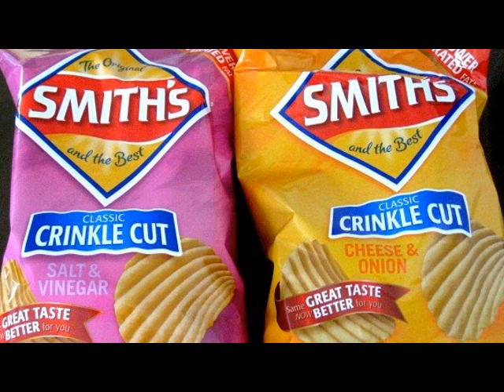Kirkosprankcalls - Cheap As Chips Picture Framing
Fuck this lady was gay